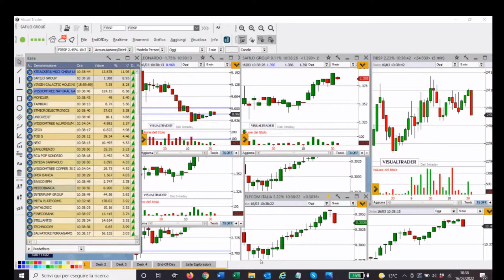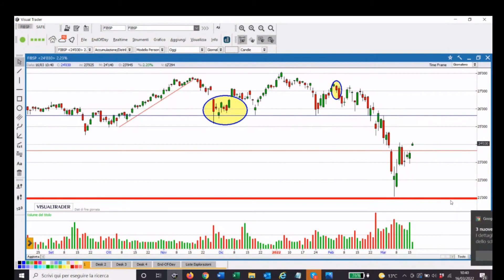CON LA FED DIETRO L'ANGOLO COSA C'E' DA ASPETTARSI?